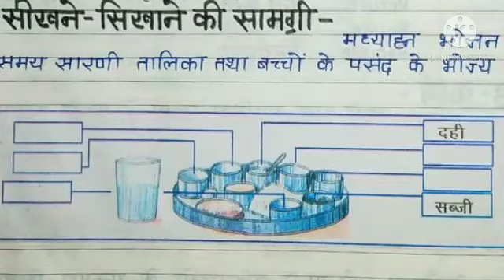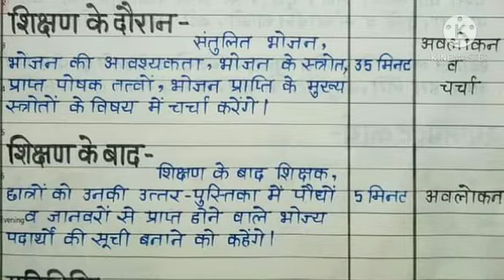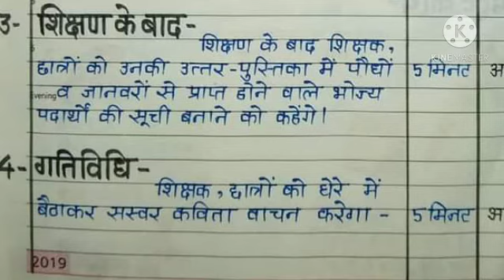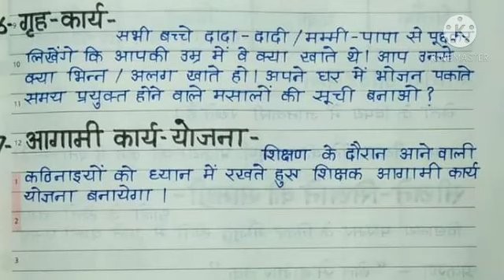आदर्श शिक्षण योजना कक्षा 4 विषय हमारा परिवेश प्रकरण-हमारा भोजन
Hello friends welcome back to my channel friends today I made teaching plan for you this teaching plan is related to subject Hamara parivesh class 4th and topic is hamara bojan ।if u like this video pls subscribe my channel. and share this video. thanks